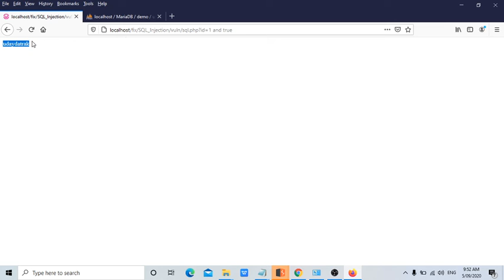SQL Injection POC and True Bug Bounty Tutorials